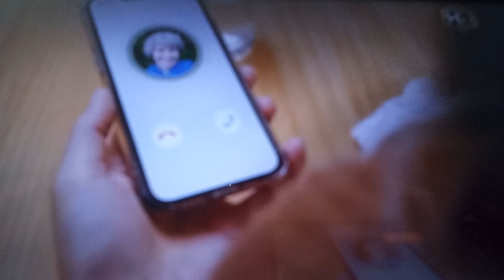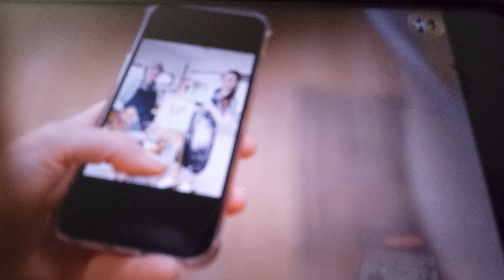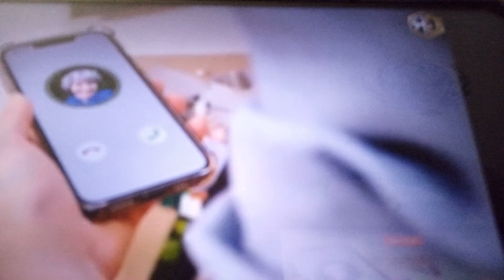**ATENÇÃO** ULTIMA HORA, *ELIMINAM VIDEOS DA PAGINA OFICIAL*. BATEU O MEDO NÉ !!!